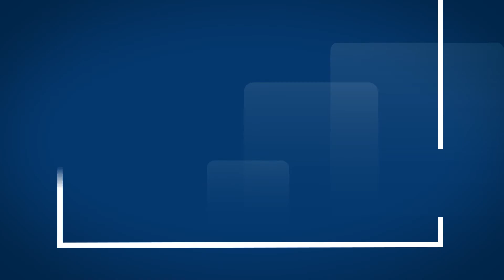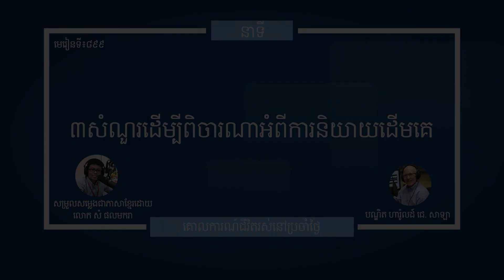មេរៀនទី ៨៩៩ "៣សំណួរដើម្បីពិចារណាអំពីការនិយាយដើមគេ" Guidelines For Living Lesson 899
នាទីគោលការណ៍នៃជីវិតរស់នៅប្រចាំថ្ងៃ
មេរៀនទី ៨៩៩ "៣សំណួរដើម្បីពិចារណាអំពីការនិយាយដើមគេ"
Guidelines For Living
Lesson  899